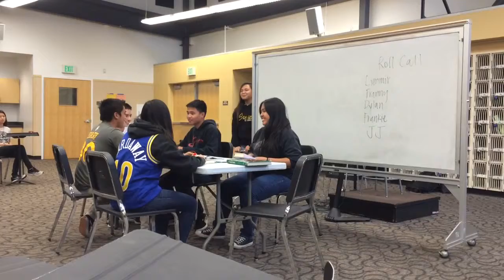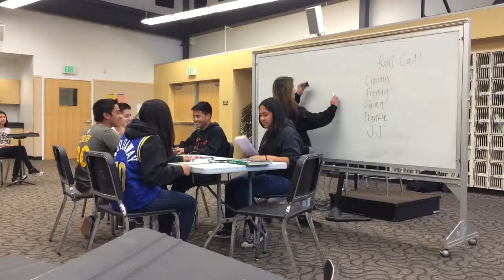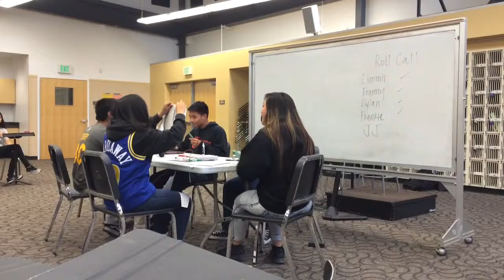Making Beats in Class (James Logan HS Percussion)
Kat's group!
Solo&Ensemble James Logan High School